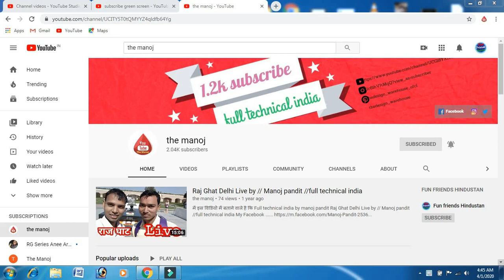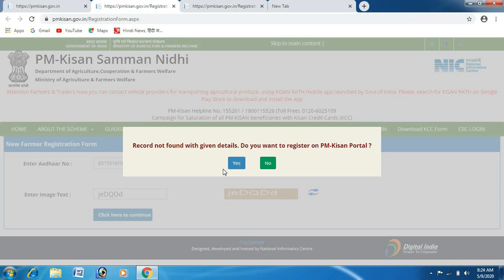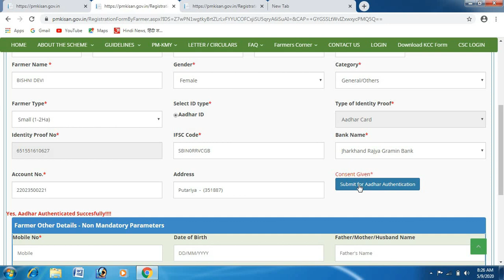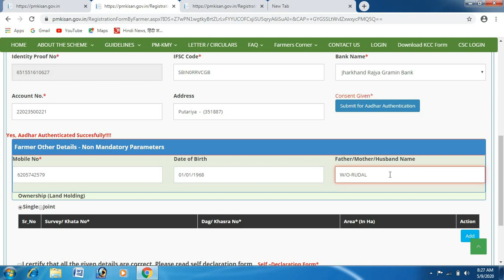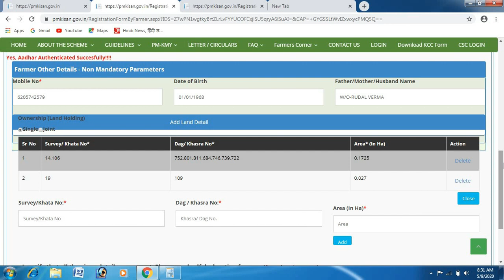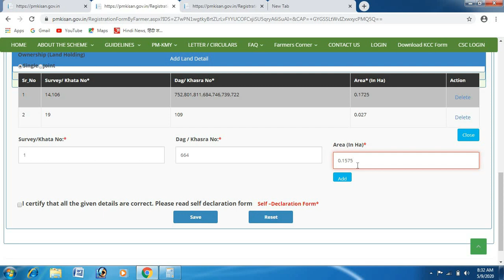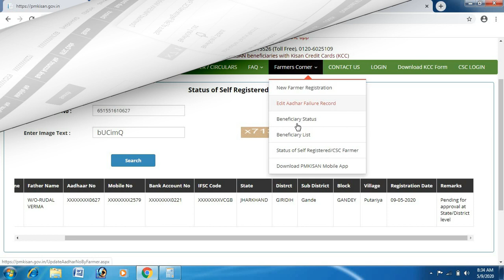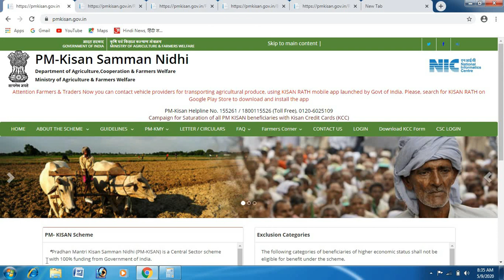Pradhan mantri kisan saman nidhi yojana online form fill / PM kisan yojna online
How to online pmky yojna form

How to pm kisan saman nidhi yojana online in jharkhand

Pradhan mantri kisan saman nidhi yojana online kese kare

PMKY kese online kare

PM kisan ka paisa kese milta hai

Pm kisan ka paisa kyo nahi mil raha hai

Pm kisan ka pqisa kab milega

Pradhan mantri kisan saman nidhi yojana ka paisa kese milega

Pradhan mantri kisan saman nidhi yojana ka paisa kese milta hai